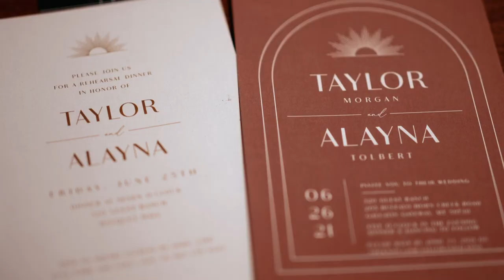Bride Was Scared to Date Groom Because She Knew He'd Be Her Husband | Wedding Crashers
Alayna and Taylor's wedding video was filmed by Georgia-based wedding videographer Seven Foot Films.

CREDITS
Executive Producers: Rachel Jo Silver, Nadia Fugazza, Producers: Linnea Maga, Alicia Robinson, Creative Writer: Paul Leo, Post Production: Archaius Creative, Motion Graphics: Dynamic Fox Films

Love Stories TV is your destination for heartwarming moments, real love stories and event inspiration. Powered by our massive library of professionally-produced real wedding films, we generate more than 800M monthly video views across social media and streaming TV. Learn more and share your wedding at lovestoriestv.com.